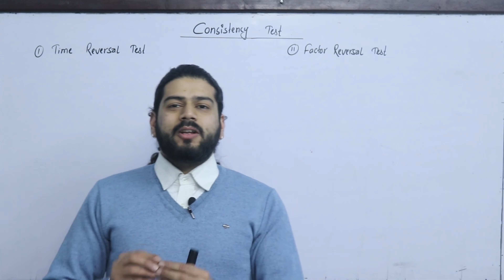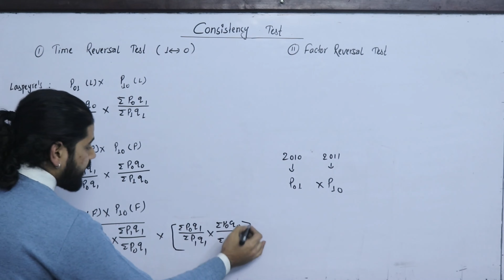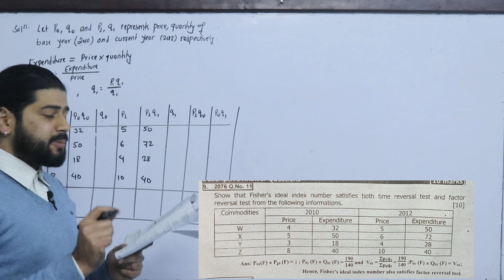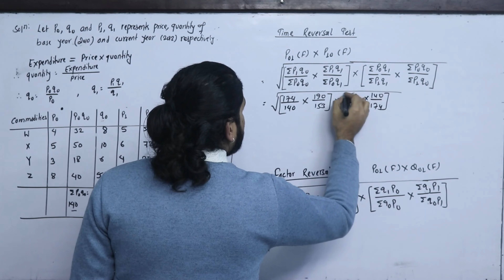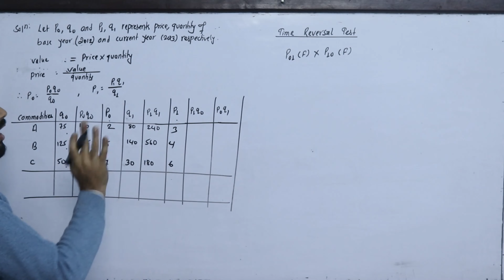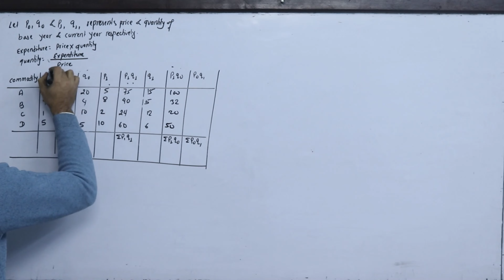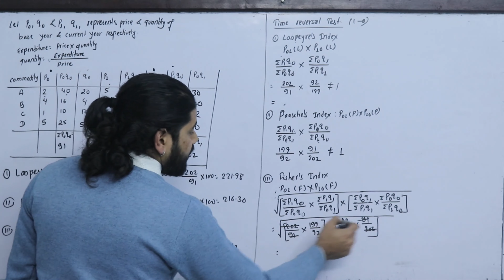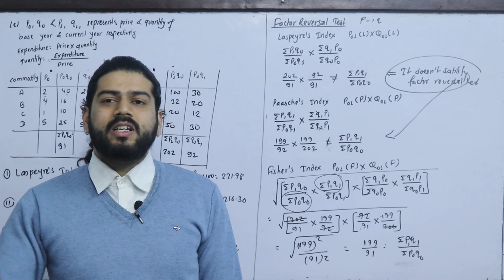Index Number Part 3 Consistency Test BBS First Year Statistics For 10/15 marks Old Is Gold solution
Index Number

Part 1 Types of Series (Individual Series, Discrete Series, Continuous Series- Open ended Class/Closed Class, Inclusive and Exclusive Class, Cumulative Frequency)

Part 5 Standard Deviation - Error and Correction- corrected mean, corrected standard deviation, omitted mean , omitted standard deviation

Part 2 Moments Method- Nature of Distribution (Skewness and Kurtosis) Using moments method, Formula discussion and Question Solution

Part 2 Regression Analysis of Bivariate Frequency Distribution- 15 Marks Question BBS first Year Statistics TU Solution

For More:
Kshitiz Subedi
EDU GLOBAL FOUNDATION
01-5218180